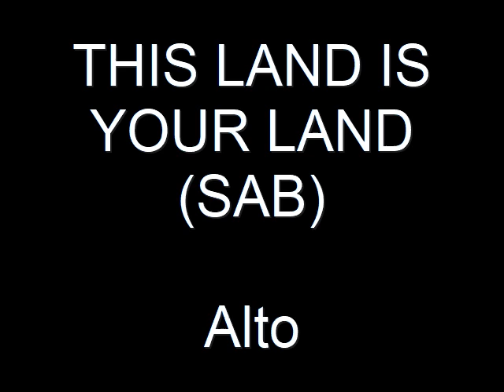This Land is Your Land SAB ALTO